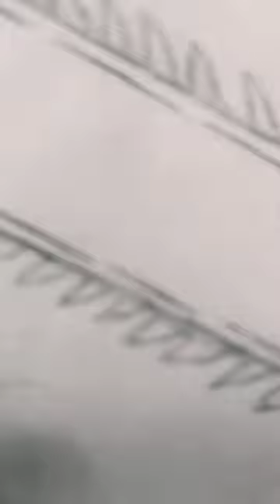CHAINSAWMAN DRAWING BY ARCO